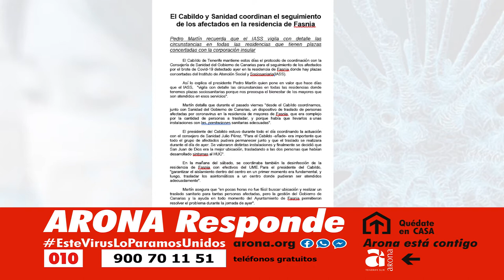Recidencias de mayores